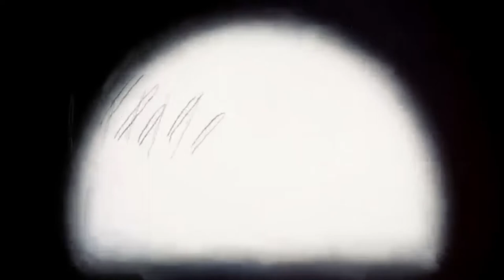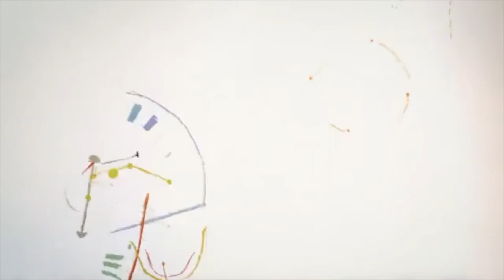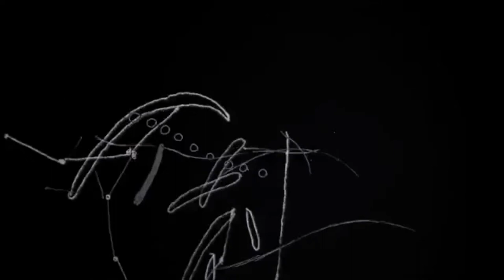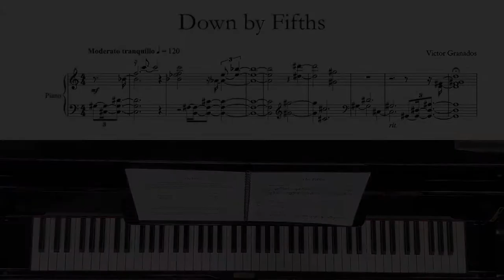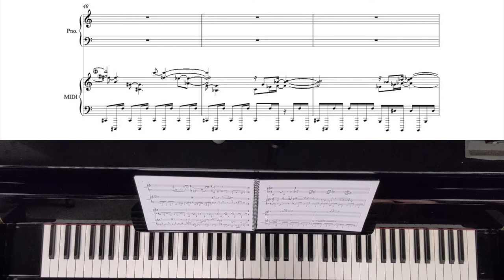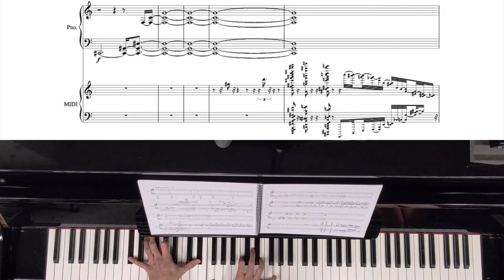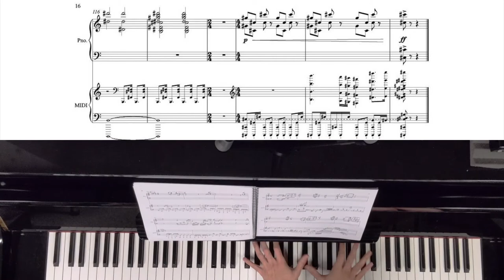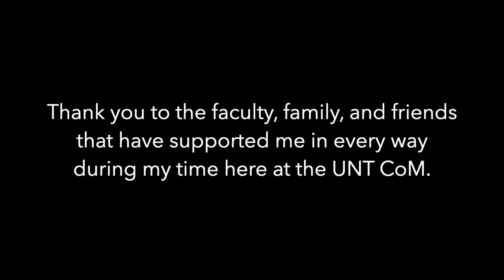UNT Composition Senior Recital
UNT College of Music - Victor Granados Composition Senior Recital

Program:
00:00 - Pre-Recital (15 minutes)
15:05 - Incendium
18:28 - feather - reimagined
23:27 - Down By Fifths
28:36 - Langley
32:33 - Fish Market
34:32 - Centrifugue
38:40 - Rain
43:01 - Credits

Incendium (2019)
 This piece for orchestra was written in the Spring of 2019, and recorded by the UNT Concert Orchestra as part of Dr. Broberg’s course in Orchestration. The piece is meant to depict the growth of a fire from a small spark to a forest fire, and the terrifying nature in which capitalism appears to take glee in the destruction of nature. To accompany the orchestra, I painted the imagined scene with gouache on a canvas so that the wildfire takes form over the course of the piece.

feather - reimagined (2020)
 During my studies of the relationship between visual media and sound design, I found the works of Tarafu Otani to be a grand inspiration. His first work to become widely celebrated was feather, a video submission to a contest by the Tokyo artist Serph. The animation is filled with colorful motion and a joyously evolving dance of quirky lines and shapes. Feather - reimagined is my own response to this dance, mapping to the elements that I connected with by weaving textures of violin, piano, synthesizer, guitar and ukulele into a narrative journey.

Down by Fifths (2019)
 I love to think of Down by Fifths as a conversation between human and machine - written in early 2019, this duet for pianist and disklavier sets out to contrast the strengths and limitations of each half of the duet. The perfect accuracy of the disklavier may falter against the expressionistic ability of a pianist, but in unity I found a very intriguing relationship, bringing each half together through the musical interval of a perfect - yet hollow - fifth.

Langley (2019)
 One of the most exciting opportunities brought to me at UNT was the chance to contribute to Dr. Drew Schnurr’s film score for the UNT Media Series’ TV Pilot, Fairview Chronicles (2019). Under the guidance of Dr. Schnurr, and in collaboration with fellow student composer Conner Simmons, this TV Pilot challenged us to produce nearly an hour of studio quality material that ranged from the grand, cosmic horrors that haunted the town of Fairview, down to this small,  intimate conversation between the heart-torn protagonist and his heart-broken wife, Langley.

Fish Market (2020)
 While the COVID-19 pandemic brought many projects to a grinding halt, this collaboration with UNT Film student Cydnie Jones persevered - set in the world inside an arcade game, this piece was written to serve as the fictional title theme for the game, Fish Market. Featured Art is by Cydnie Jones.

Centrifugue (2018)
 Centrifugue originated as a conception for a pitch-class set as a piece that expanded a simple half-step motive outwards, soon creating a network as each expanding offspring utilized a primary set of pitch-classes, and soon the superset and their complements. Once this original concept was given room to grow, the original idea became the blueprint for a study in applying minimalist techniques in a fugal context for flute, clarinet, alto saxophone and piano. Featuring Will Martin on Clarinet, Eric Vasquez on Alto Sax, Korlyn Bailey on Flute, and Victor Granados on Piano.

Rain (2021)
 This is the first complete piece from a future EP to accompany an upcoming interactive media project currently entitled Drift. Written for piano and three violins, this piece accompanies a train passenger riding in the pouring rain, tying in motifs from other themes introduced across the EP. I find this piece offers the perfect conclusion as it best encapsulates my desire to immerse the listener in another world - and best reflects my excitement for the next chapter in cultivating my compositional voice.